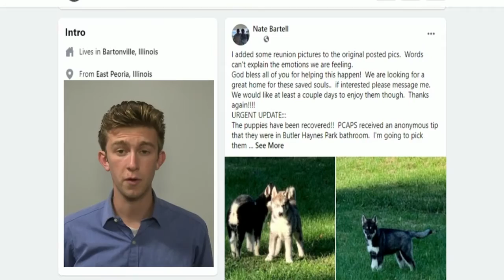Puppies recused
upLynk Clip